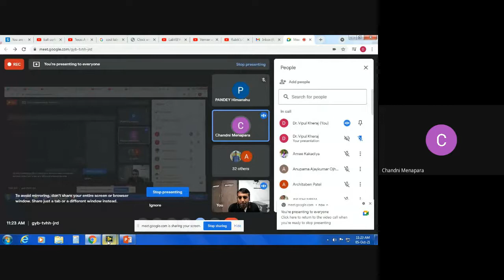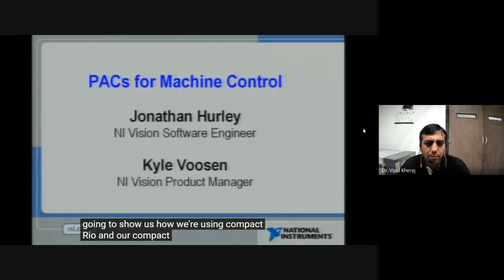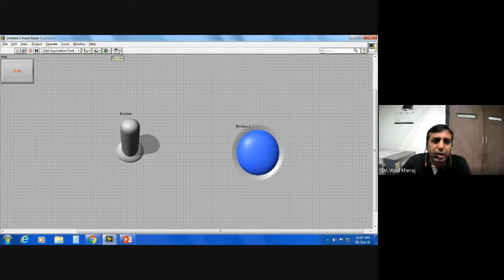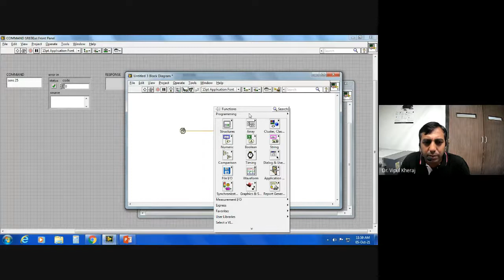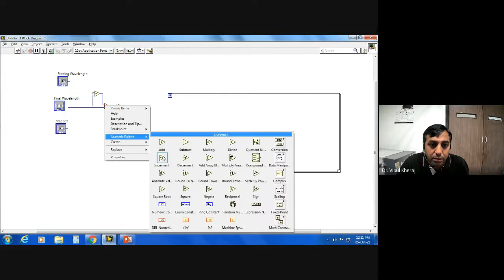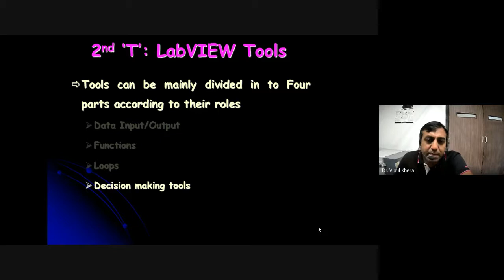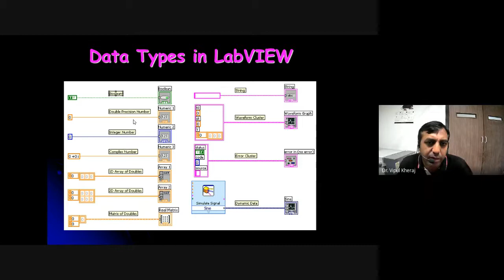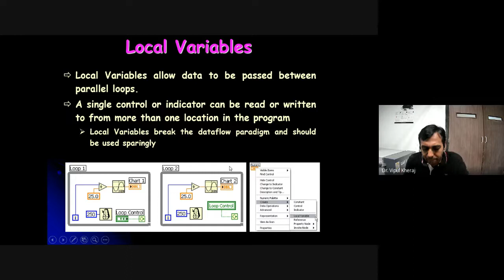LabView Session 2 by Dr. Vipul Kheraj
2nd Short Term Training Programme (STTP) on Computational Tools for
Physics (CTP –2021)
During 04th – 08th October 2021
Organized by
Department of Physics
Sardar Vallabhbhai National Institute of Technology Surat
Gujarat - 395 007, India